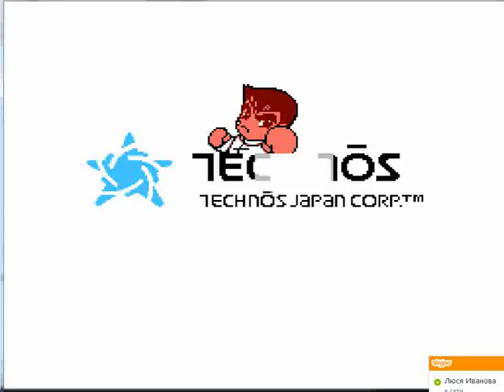Баскетбол RVD vs Кирпич57